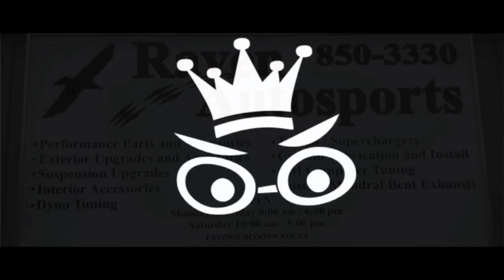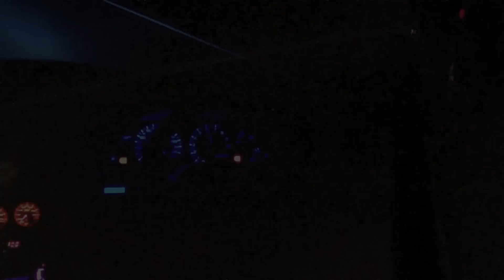902 PRODUCTIONS NISSAN SKYLINE - RB26 Single Turbo - 21psi - w/meth hp & tq unknown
I do not take credit for the song in video - Rick Ross Feat Jay Z Fu*k Wit Me You Kno I Got It
SKYLIKE SPECS
Engine
RB26
Forged bottom end
minimal head work w/Tomei cams
Cooling
N1 waterpump
Greddy thermo plate
Earls oil cooler
Koyo Rad
Turbo gear
Greddy intercooler
6 boost single turbo manifold
Borg warner 67/88
4' apexi turbo back exhaust
2x 38mm tial wastegates
Tial 50mm BOV
HKS Fuel rail
1000cc injectors
Aeromotive FPR
Bosh 044 and Tomei fuel pumps
AEM water/meth kit
Tuned: Haltech platinum pro.
Suspension:
AMS front rear control arms
Cusco front/ rear sway bars
Energy poly bushings
Driftworks rear steering delete
18"x 10.5" CCW Classics  w/ 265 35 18
Last Dyno: 2012 Raven autosports mustang dyno
403whp/388tq with old twin turbos at 14psi, no meth.
Current setup: single turbo, 21psi,  w/meth hp? tq:?
racing built k20 k24 b series k streetracing races racing drag racing dragrace dragracing street race track ¼ slicks skinnies strip highway cops police music burnout out turbo all motor nitrous 4bangersproduction Yosolo 4 cylinder Honda civic bubble hatch eg ek blow certified jerrybuilt hi boost aki ceaze run money run 4bangersproduction building motors blow up fire nitrous 45 top of nyc long island california team GPR real talk calico chris miller sheepey CMR film medina felix gato blue print rods blueprint ktuned k tuned K cars on highway Pulls powershift power shift si blue teal diffusor jordan hoodie mph 120+ hon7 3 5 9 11 fox5 evo mitsubishi spool evolution mr8 mr9 mr2 toyota spider hondaday honda day import survival west coast meets the east fox ss gtr godzilla newspaper news channel r32 r33 r34 r35 r36 skyline g37s comic comedian cedric entertainer harvey west spec m80 m90 fox deers water jesus jeremy prayoonto tuning bless funny prank hondalife notch dudnotch dud sting mr8 mr9 mitsubishi talent talon radial truck ceaze gone wrong fail bloopers accidents injury lawyer accord lexus ifs vtec jdm swag popping haircut bum fights slash exotic drag racer racing races pulls pull freeway highway 420 365 blunt weed hashtag hash feign friends family friendship chevy s10 s13 s14 miata bmw ek ef bette old school dragster illegal dangerous paranoid paul walker dsm awd florida miami orlando lil b bow wow omarion hip hop rap new age senator bush reggie cool cops good cops great friendly dui dwi influence job hurry menace state trooper quick rip paul walker 1320